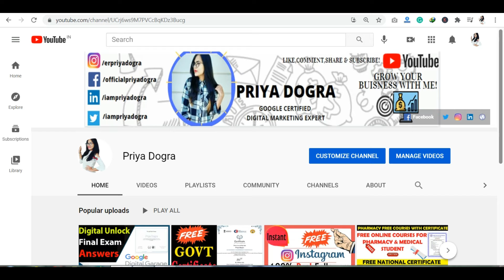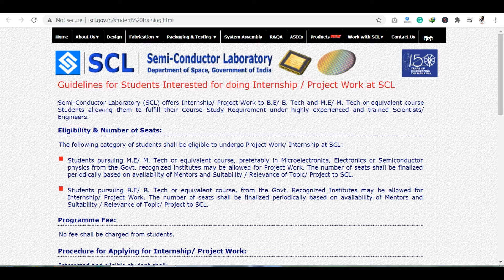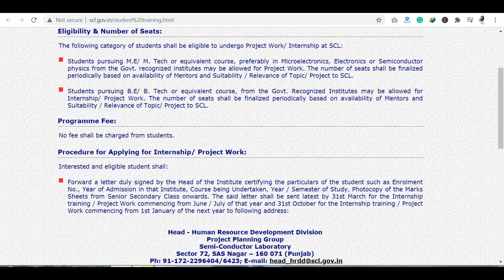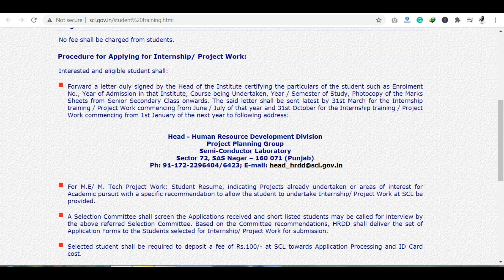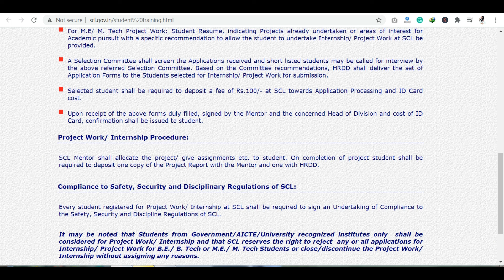ISRO Free Certificate | Free Government Internship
Follow Digital Marketing Free Beginners to Expert Series :

Video 1: What is Digital Marketing? A career in Digital Marketing | Free Digital Marketing Course for Beginners
Video 2: Difference between Traditional Marketing and Digital Marketing? Digital Marketing Free Course
Video 3: How to Build an Online Presence for your Brand | 10 Easy Ways to Boost your Website Ranking

Isro internship
isro internship certificate
semiconductor labs free certificate
government of india free internship for students
iist internship
drdo internship
isro urban
nrsc training
nasa free certificate course
iirs registration
benefits of iirs outreach program
iirs internship
isro courses for school students
nasa free online courses
isro courses after 12th
coursera
drdo free online courses
iirs admission 2020
nasa certificate
isro certificate course
isro certificate of participation
isro certificate download
isro certificate courses for students
isro certificate course satellite photogrammetry
free isro certificate
isro free certificate course for students
isro certificate course for students
isro free online certificate course registration
isro online certificate courses for students